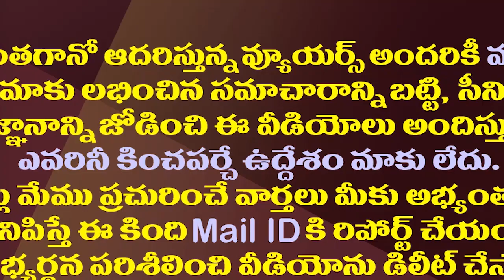చంద్రబాబుకు మరో ఝలక్..కీలక నేత టీడీపీకి గుడ్ బై.!| Ex MP Rayapati Sambasiva Rao May Switch to BJP